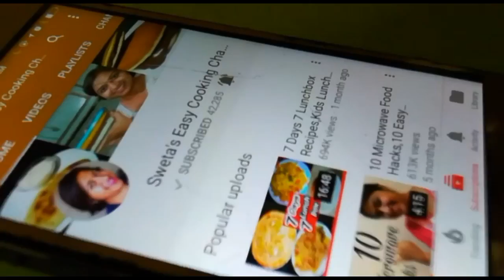Veg Momos,मोमोस बनाने विधि,Soya momos,How to make Momos,Veg Momo recipe,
Ingredients
For Filling
ginger 1 inch grated
salt to taste
for dough
maida 1cup
water to form soft dough

 & ill be live every thurday 11pm... hope you ppl enjoy!

5 MINUTE me bina machine ke malai se makhan, chhachh, Ghee, paneer & khoya nikale... Click on the link below for the recipe